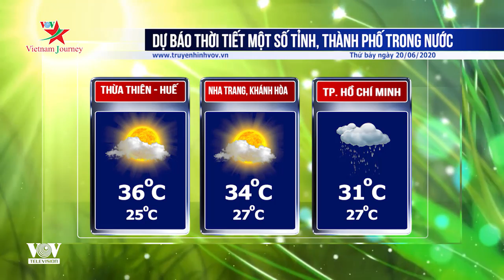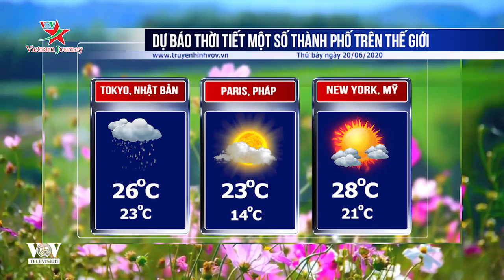Dự báo thời tiết các tỉnh thành ngày 20/06/2020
Thủ đô Hà Nội có mây, có mưa rào, nhiệt độ từ 28-37 độ C. Thành phố Vinh ít mây, trời nắng nóng gay gắt. TP Hồ Chí Minh nhiều mây, có mưa, nhiệt độ từ 27-31 độ C.